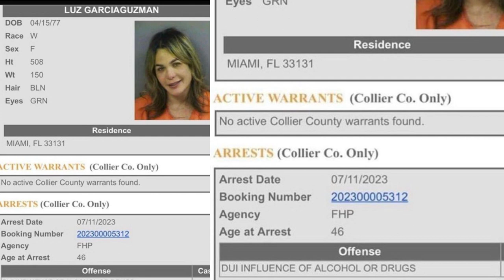Las Copas De Más Que Luz Garcia Niega: Una Mentira Que Puede Salir Mal- Policía Tiene Otra Versión.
La comunicadora Luz Garcia es arrestada en Miami y los periódicos nacionales titulan que fue por estar bajo los efectos del alcohol , pero ella lo desmiente en un video.